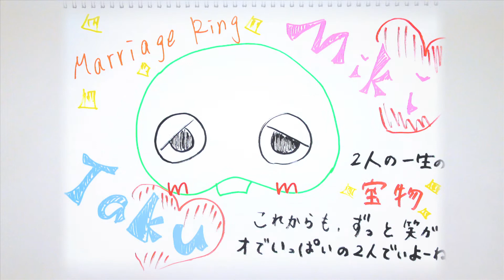ふたりで作る手作り結婚指輪〜Takumi & Miki〜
手作り結婚指輪・婚約指輪の専門店『Hamri ハムリ』

「シュッシュッシュッ」っと３つの流れが美しいデザイン。
躍動感のあるひねりはとてもエレガントです。
女性は華やかにダイヤモンドを並べ、
真ん中はピンクダイヤを留めました、
男性はシックにブラックダイヤを留めました。